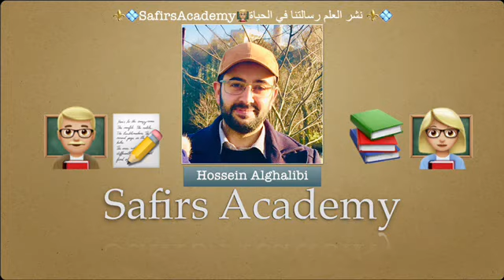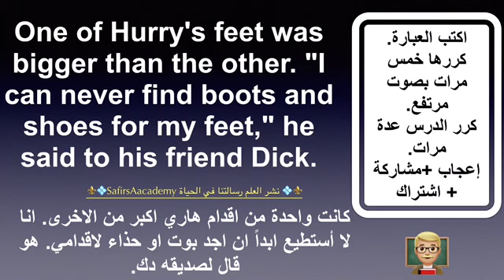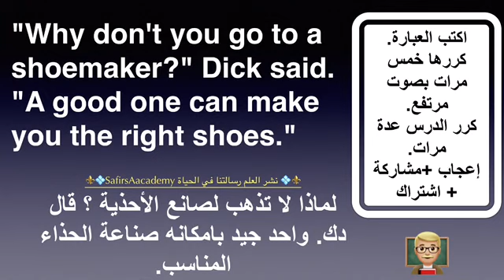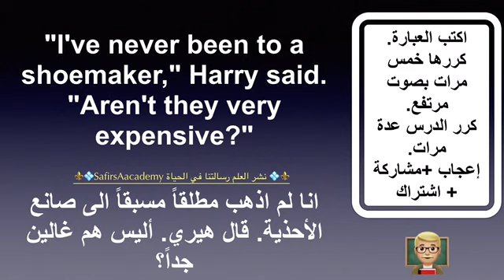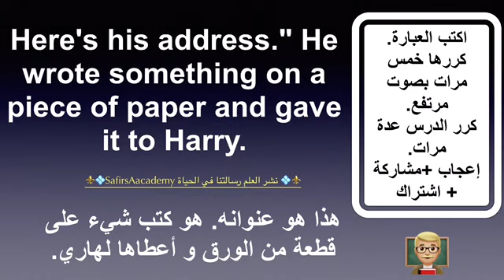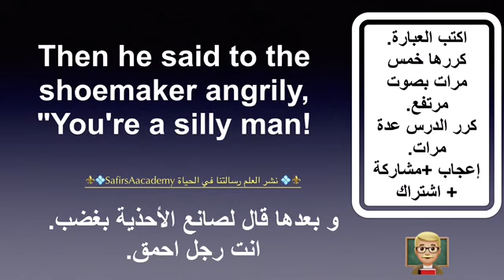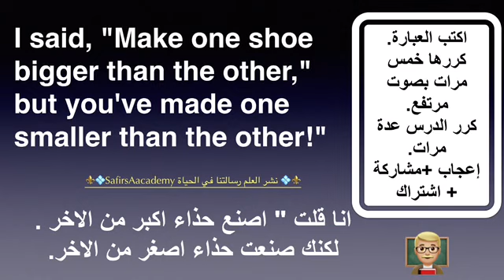Learn English Through short stories - قصص_انجليزي_للمبتدئين - تعلم الإنجليزية مجاناً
| كورس القصص القصيرة بالانجليزية للمبتدئين | يوفر لك تعلم ممتع خلال 10 دقائق تجعلك تحفظ عبارات كثيرة بصيغة جميلة و سهلة التذكر بطريقتنا المميزة طريقة الحفظ بالعبارات و الجمل التي تمكنك من حفظ أكثر من 70% في نهاية كل قصة و بعد تكرار المشاهدة ستتمكن من حفظ اكثر من 95% من العبارات و هذا ما لا تجده في مكان آخر.
تحصل على جميع الدروس مجاناً لان نشر العلم للجميع رسالتنا في الحياة.
ساهم معنا بمساعدة الاخرين بنشر هذه الدروس الان :
‏Safirs Academy 👨🏼‍🏫✍🏻👩🏼‍🏫
| اخوكم حسين الغالبي |

شاهد أيضاً هذه الدروس ⬇️

‏‎💰🌹باقة العبارات
‏‎للمبتدئين🌹💰